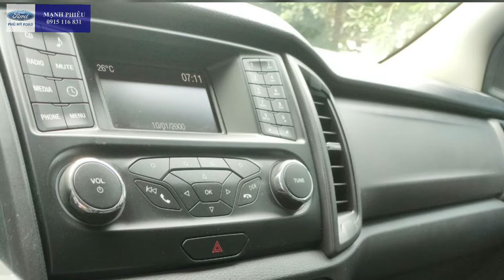Thủ Tục Đổi Màu Sơn Xe Ô Tô Như Thế Nào ?